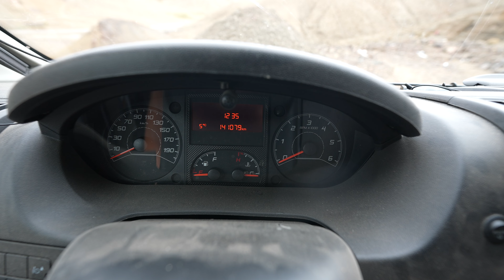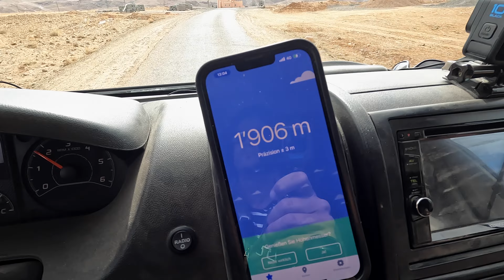#576 PLÖTZLICHES ENDE - Marokko, Hoher Atlas, Toubkal Region | Eng & steil + Baustelle & Essen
Tizi n'Tichka, die Südseite, runter vom Pass...uff. Tanke und ab in die Pampa. Alter Verwalter...Straße ohne Google Maps Name. Und am Ende wird es richtig heftig. Sind wir hier eigentlich noch richtig? Muss ich dem Co-Pilot den Hals umdrehen? Oh man...und warum häng ich plötzlich auf ner Baustelle rum und esse vor einem Holzfeuer?

*Welt | Afrika | Marokko | Hohe Atlas | Toubkal Region | Dezembär 2022*

Herzlichen Dank!

Equipment Auswahl:
GoPro Hero 10
Objektiv 2,8, 15-35 mm:
Objektiv R600:
15,4" Monitor ohne eigene Stromversorgung
Mobiler 300W Inverter
Solar LED Lampen mit Bewegungsmelder

travelcampingliving
Film Equipment:
Canon EOS R6
Blackvue DR650S-1CH